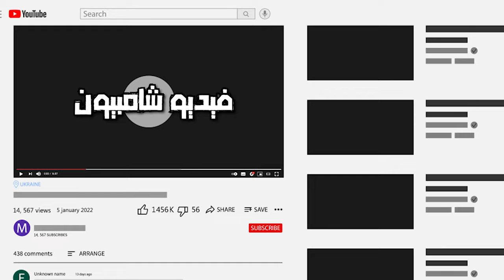Lol Ranked S14 Ep6.5 - تاليا هاي لايت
4URA & JSTN DMND - Your Highness [Arcade Release]

league of legends cat